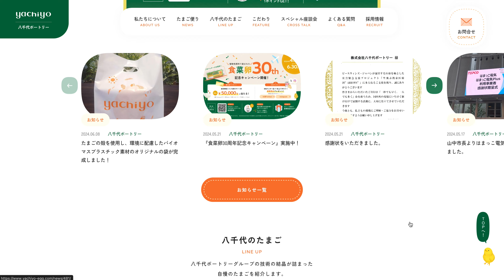八千代ポートリー | 循環型農業に取り組む食菜卵やたまごの販売会社 — Curated by WEBGRAPH